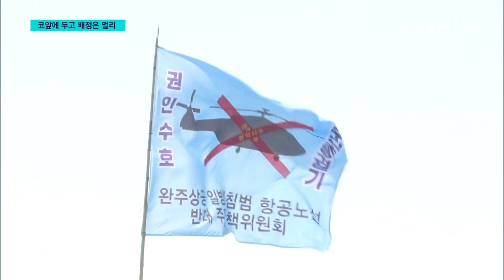[JTV 8 뉴스] 항공대 불똥 튄 에코시티 초등학교